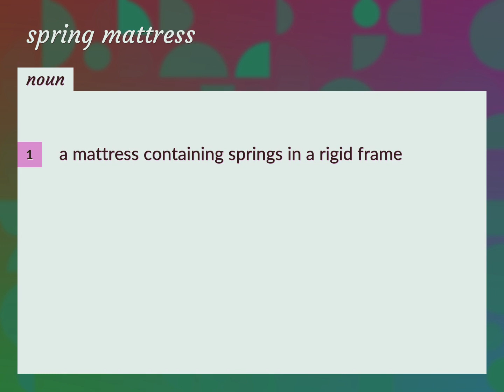Spring mattress | meaning of Spring mattress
What is SPRING MATTRESS meaning?